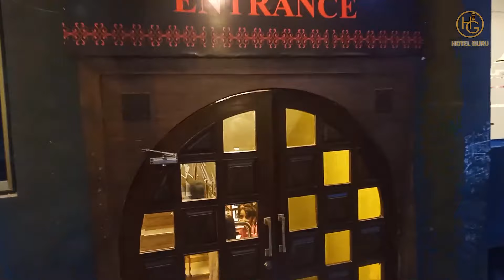Laraib Inn Hotel, Islamabad, Pakistan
This is proper Hotel located in G-9 Sector of Islamabad. The Hotel is mid to large sized Hotel with 40 rooms, banquett Hall, Roof top, Lawn, Mosque and Board Room. Like any good hotel, they have professional staff. The good thing is that you wont fee cramped in rooms. There is lavish lawn and rooftop for change. The rooms are modern and elegant.

Watch the video to know more about it and current rates ( May 2023).

Contacts: Mr. Zulifiqar Ahmed : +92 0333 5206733

Whats App for Hotel Videos or Hotels Consultations,
Hotel Guru: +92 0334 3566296